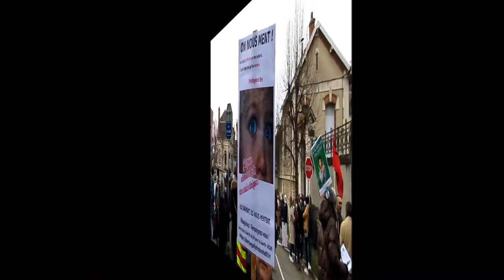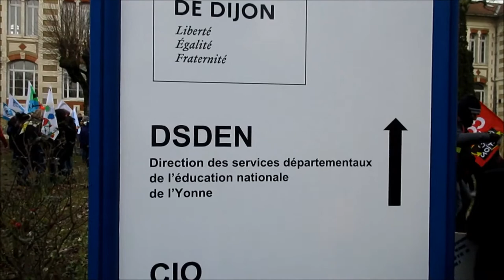Convergence - Mobilisation à propos des protocoles sanitaires à l'école - Auxerre 89 Yonne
Convergence - Mobilisation du monde de l'éducation à propos des protocoles sanitaires à l'école et du manque de moyens dans le contexte de la crise sanitaire et en général  - Auxerre 89 Yonne